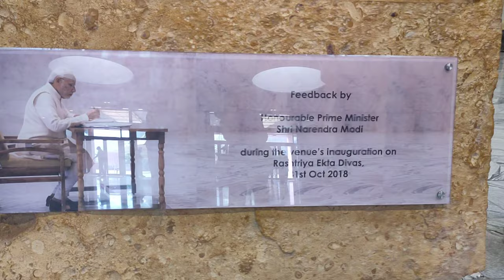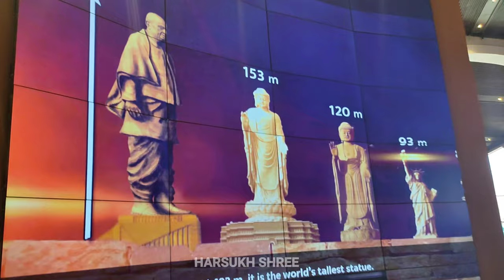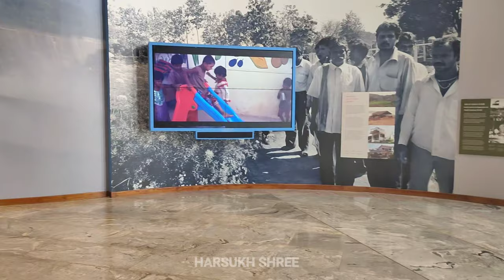Statue of unity || Exhibition hall || Sardar Museum Art gallery || PART 2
4,647 square meter audio visual exhibition with use of state-of-the-art technology has been set up under the Statue of Unity, the tallest statue of the world.A 18 ft high bronze statue will showcase the statue of unity to visitors. A video wall will showcase the process of construction of statue of unity. An audio-video kiosk will offer details of how iron and soil from various states was contributed to this project.Real footage of Sardar Patel are in display at museum. 16 films are presented featuring merger of various native states in Union of India. Books related to Sardar Patel are placed in library.

Sardar Patel’s struggle against British rule, division of India, merger of native states, Shul Paneshwar sanctuary, tribal life and culture, Sardar Sarovar dam etc are presented through photographs and audio-visual mediums here.